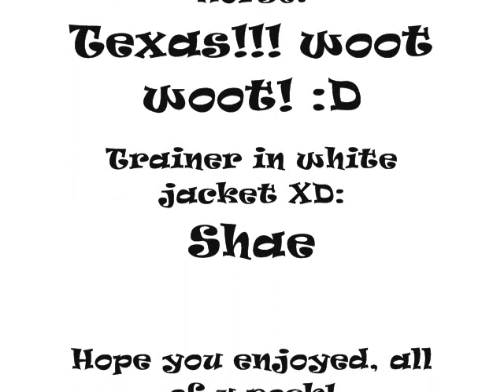Jenn And Texas-My Life For Hire-A Day To Remember_0001.wmv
Heres a tribute to Jenn and Texas! They deserve it :) I hope you all like~!